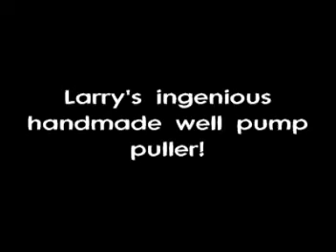Larry's Ingenious Well Pump Puller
Larry took a winch from a large boat trailer, did a little welding, and now can easily pull a pump out of a well with the turn of a handle! Also starring in the video are Bob & Dena Scofield!